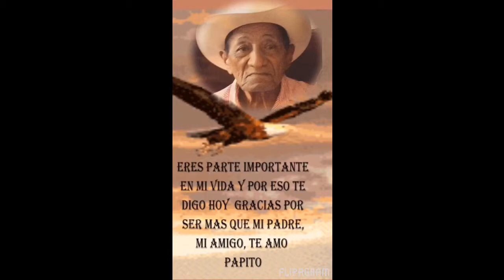Juan angel nuñez calix